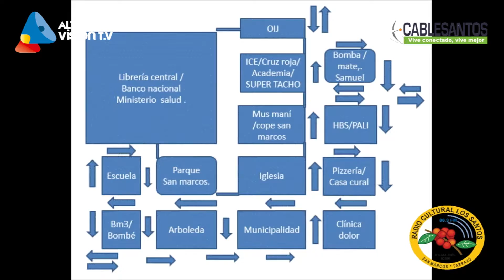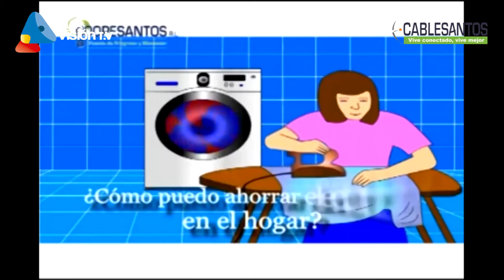HABLEMOS 4 DE JULIO "LUIS PAULINO VARGAS"